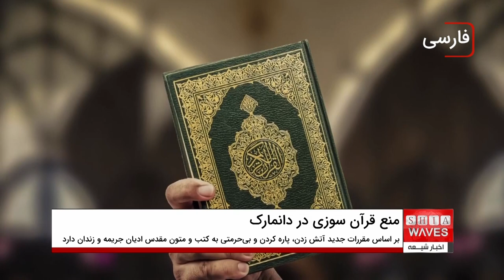قرآن سوزی در دانمارک ممنوع شد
به گزارش رویترز، مجلس دانمارک  پس از موجی از اقدامات اسلام ستیزانه که طی آن قرآن  کتاب مقدس مسلمانان کرارا به آتش کشیده شد و خشم مردم مسلمان دنیا  را برانگیخت، با تصویب قانونی سعی نمود این اعتراضات را کنترل نماید.
بر اساس مقررات جدید آتش زدن ، پاره کردن و بی حرمتی به کلیه کتب و متون مقدس ادیان و مذاهب از جمله  قرآن در ملا عام دو سال زندان دارد و جریمه نقدی دارد.
این مصوبه در مجلس دانمارک که دارای 179 کرسی است با 94 رای مثبت در برابر  77 رای منفی تصویب شد.
این ممنوعیت همچنین شامل تهیه ویدئو و انتشار آن در فضای مجازی هم می شود .
این مصوبه مجلس دانمارک قبل از اجرایی شدن باید به امضای ملکه مارگریت پادشاه دانمارک هم برسد که پیش بینی می شود تا پایان ماه جاری دسامبر 2023 این مصوبه مجلس دانمارک به امضای ملکه رسیده و به اجرا گذاشته شود.
در پی قرآن سوزی های مکرر در دانمارک و سوئد، دولت‌های این دو کشور  تلاش  کردند به دنیای اسلام نشان بدهند که در حال محدود کردن قانونی چنین هتک حرمتهایی هستند تا اعتراضات مسلمانان به این دو کشور و آنچه تهدیدهای تروریستی خوانده می شود کاهش یابد.